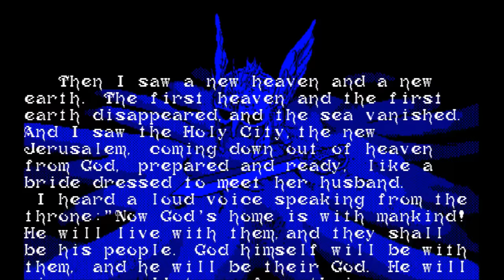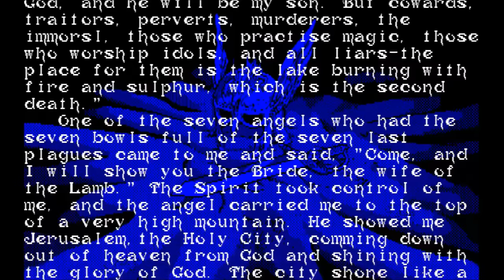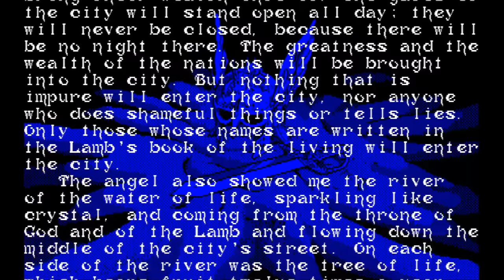Stoveplay: Xanadu Scenario II (PC-88) Part 21: Shangri-La, Ending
Just in time for Easter Sunday, we learn that Xanadu is the first Christian game ever. Maybe not, but it's most likely the first one with some actual merits.

Shangri-La is where all the toughest dudes hang out. They're so tough that their names are in ALL CAPS LIKE THIS. The King Dragon, who was made kill in the previous scenario, has been resurrected. We got the sword, the shield, the armor, and the cross. Jesus Christ is on our side and he's inserted himself into the game. If only I didn't have to look down at my phone every few seconds to know the way.

I picked up all the Mushrooms I remembered leaving behind before starting.

8:05: The fight would've been too long, so I reset.